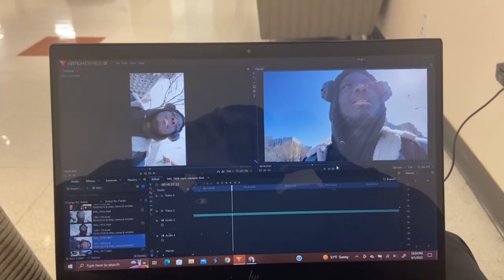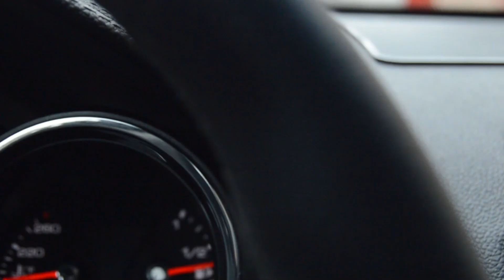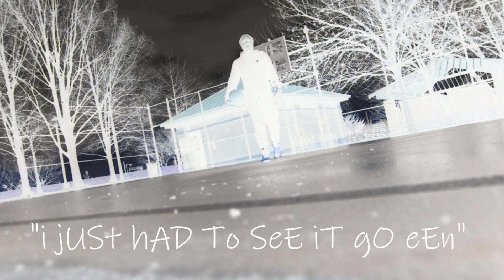Vlog:014 - We Not Gonna Talk About It